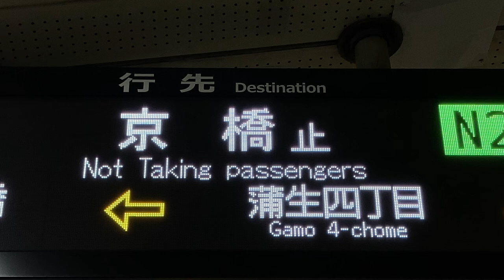【京橋止】長堀鶴見緑地線 発車標(LED電光掲示板) 京橋駅